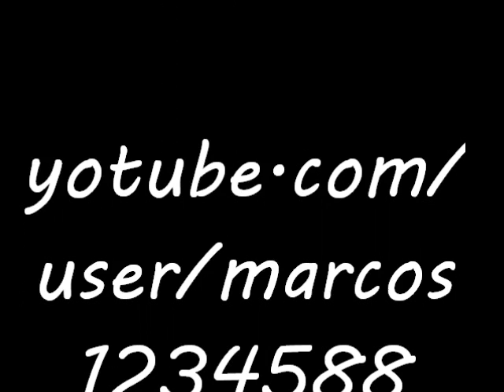Titanic Resucita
Atención. ¿quién no ha soñado alguna vez con ver a este gran buque de correos renacer de sus cenizas? después de tantos videos y domumentales analizados sobre este tema, me quedo con esta escena de la pelicula de los ochenta. "rescaten" al titanic, donde se ve una documentación erronea de su hundimiento, ya que antiguamente se creía que el barco no se fracturó. pero oye. esta escena es increible, ¿no? me quedo sin palabras. XD. espero que les guste y suscribanse a mi canal, porque si no lo hacen. ¿para que seguir? visiten mis videos. !!!